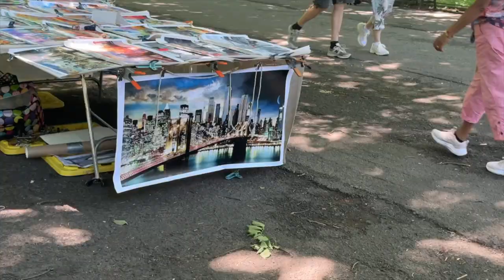Testing The DJI Osmo Pocket 3 in NYC | Central Park Vlog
Testing out the DJI Pocket 3 in New York City with the Creators NYC Group.